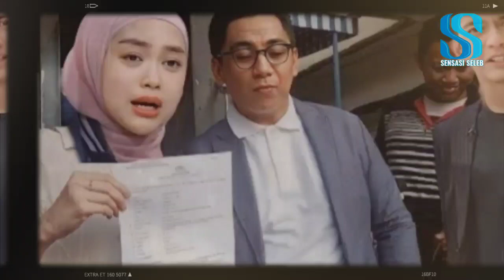ASTAGAA: Pengacara Ria Ricis Sudah Lambai-lambaikan Surat Gugatan Cerai Kliennya dengan Teuku Ryan?